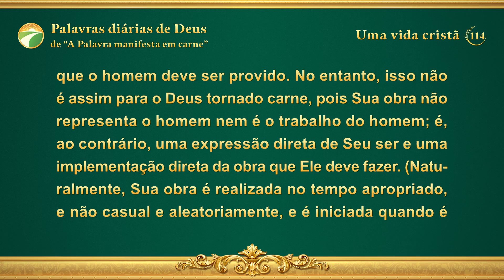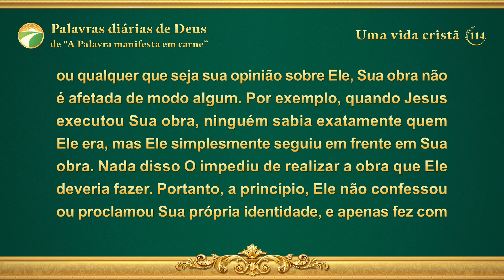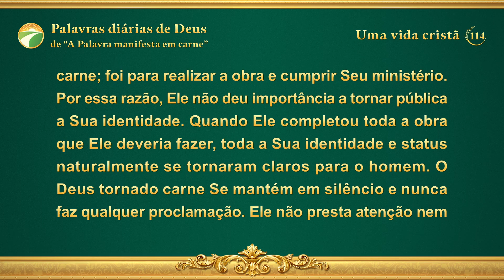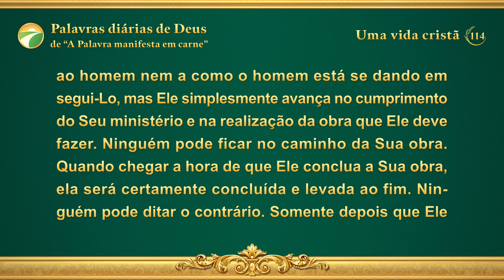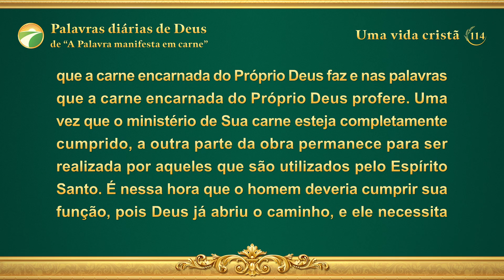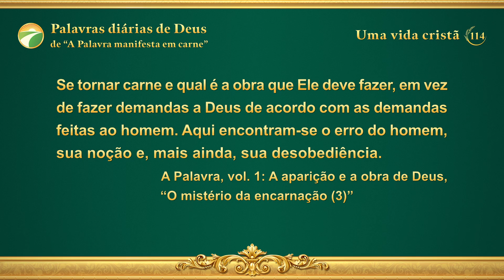Palavras diárias de Deus: A encarnação | Trecho 114